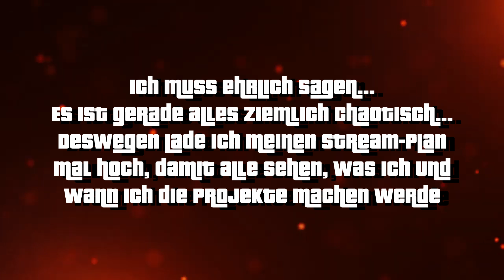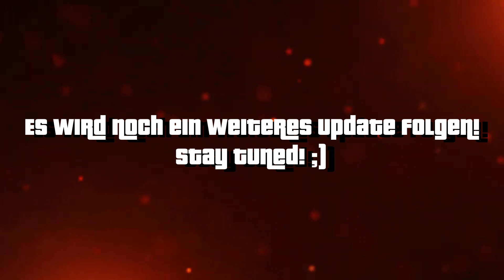Aktuelle Infos bezüglich Streams! (10.06.2021)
►AKTUELLES BEZÜGLICH STREAMS!
►Alle nötigen Infos im Video!
►Auf jeden Fall auf Insta und YouTube Ausschau halten! :)